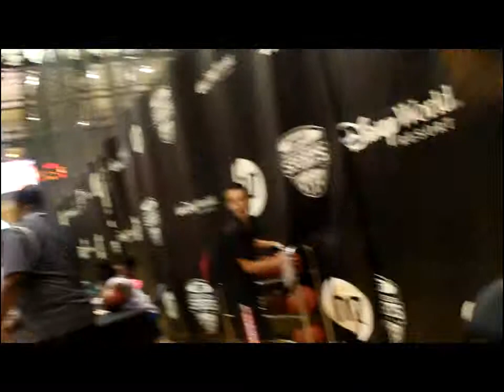Ga Pistols Diamond Elite Blanding vs Central Florida Elite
Central Florida Elite EYBL vs Ga Pistols Diamond Elite Blanding July 2015
Orlando Florida ESPN Wide World of Sports